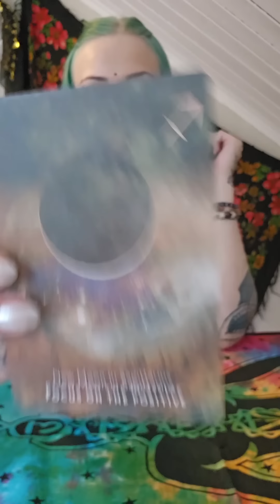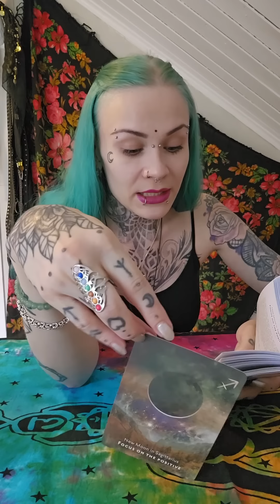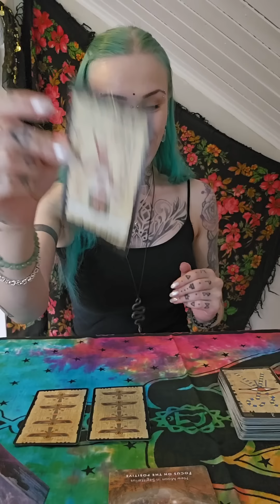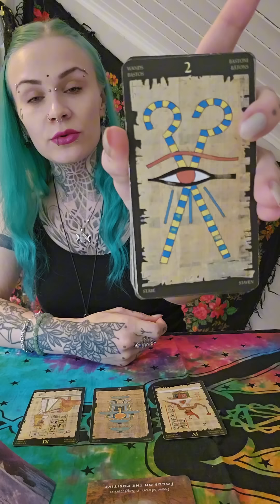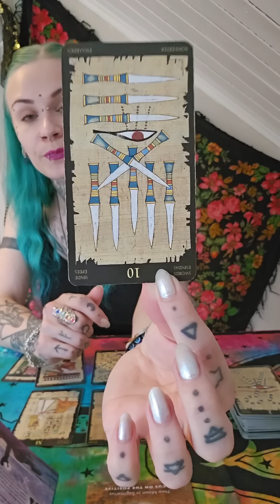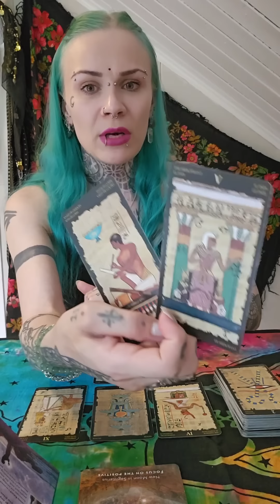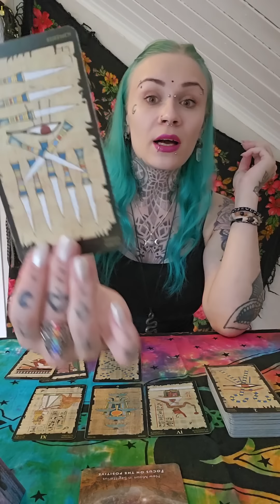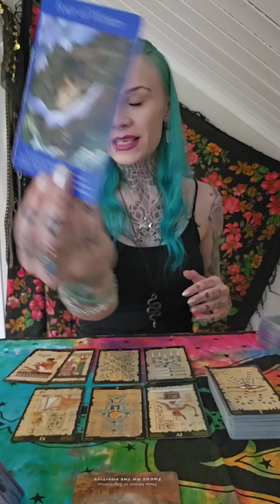✨🌾Elokuun alku 2024 + ARVONTA: Valinta Ristiriitaisessa Tilanteessa 🌾✨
❗Osallistumisaika on päättynyt ❗

❕Näin osallistut ilmaisen 15 minuutin tarot-tulkinnan arvontaan:

🔮 Tykkää videosta
🔮 Kommentoi videoon

Osallistumisaikaa on 11.8. klo 00.00 asti  ❕

✨Ohjeet henkilökohtaisen tarottulkinnan tilaukseen:

15 minuutin tulkinta / 40 €

Käytän vain yhtä pakkaa, sopii yhden aihealueen yleiseen/pintapuolisempaan tutkiskeluun.

20 minuutin tulkinta / 50 €

30 minuutin tulkinta / 65 €

45 minuutin tulkinta / 95 €

Kaksoisliekki- tulkinta / 45€

Miksi teidät on tuotu yhteen? Mitä on välissänne? Kuinka parantaa yhteys?
 7 kortin tarot-tulkinta kaksoisliekeille, sielunkumppaneille ja kaikiin sielujen välisiin yhteyksiin johon toivot valaistusta.

12 kuukauden tulkinta / 70 €

12 + 12 kortin tulkinta tuleville 12 kuukaudelle, voidaan katsoa mihin aikaan vuodesta vain tuleva vuosi eteenpäin, kaksi korttia jokaiselle kuukaudelle.

Maksu tapahtuu pankkisiirrolla tai MobilePaylla. Maksutiedot saat minulta paluuviestinä sähköpostitse ja valmiin luennan saat tavallisesti 2-10 päivässä maksun saapumisesta.

Kyselyt ja hoputtamiset ei nopeuta luentasi valmistumista sekuntiakaan, ainoastaan tuhlaa meidän molempien aikaa. Annathan minulle työrauhan.

Tulkinnat kuvaan videotallenteelle ja saat minulta siihen yksityisen videolinkin jota pääset katsomaan muutaman kuukauden ajan jonka jälkeen se poistuu, joten kehotan tekemään muistiinpanot tulkinnasta tai lataamaan videon omalle laitteelle.

Tulkintatilaukset VAIN sähköpostitse! Ei koskaan sosiaalisen median kautta.

Siunausta kauniit örvelöni. 💜🌙